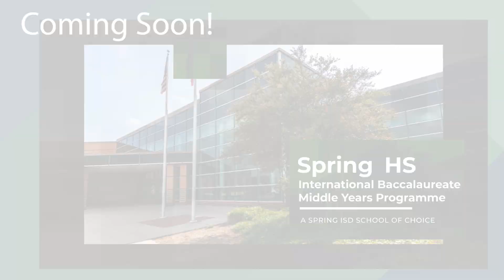Spring ISD - More Choice. More Opportunity.